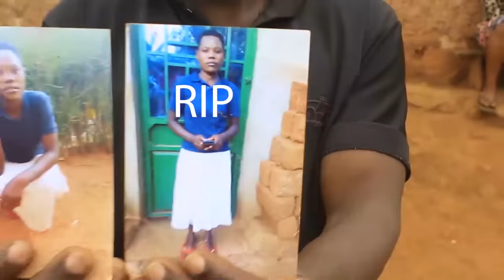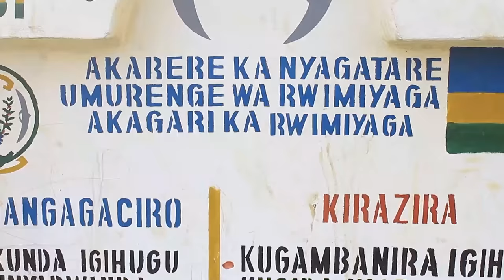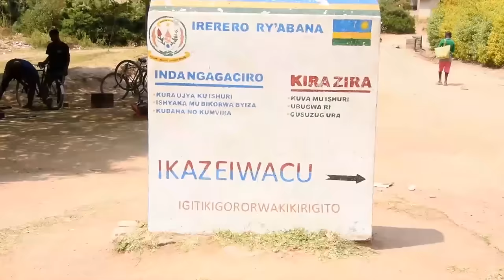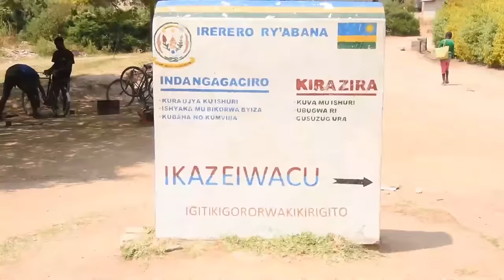Nyagatare bagaburiwe inyama z'ipusi bahita bapfa